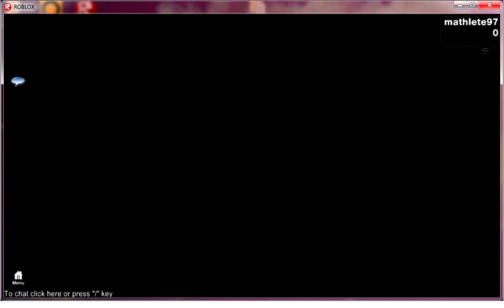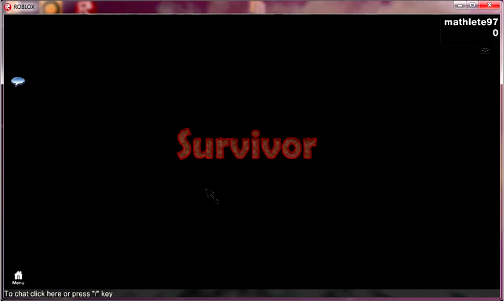Let's Play Roblox - Part 64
Shawn Morrison and I try to survive in Roblox Survival, a game related to Minecraft or Don't Starve. Let the collecting of small rocks begin!